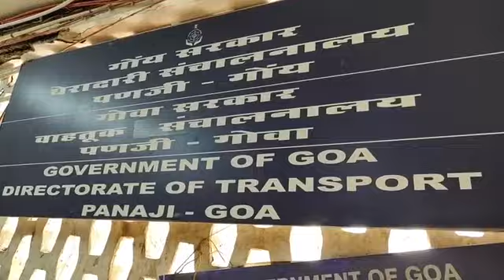@goenchonews:; - North Goa Rent a car President meets Director of Transport Regarding fines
@goenchonews : - North Goa Rent a car Association President Nitesh Chodankar meets Director of Transport Regarding fines#